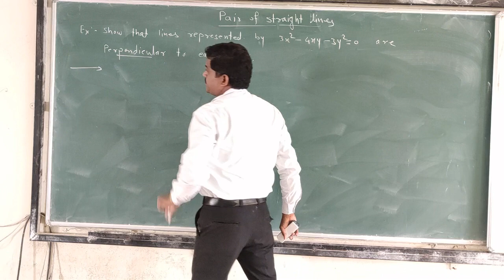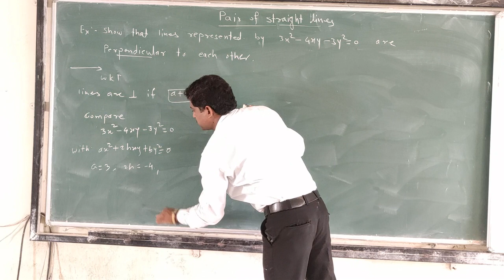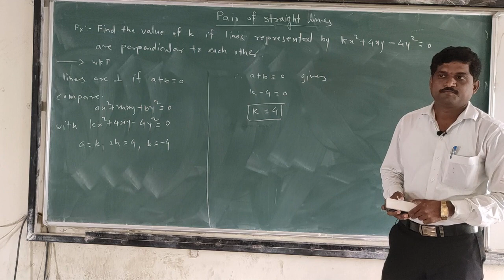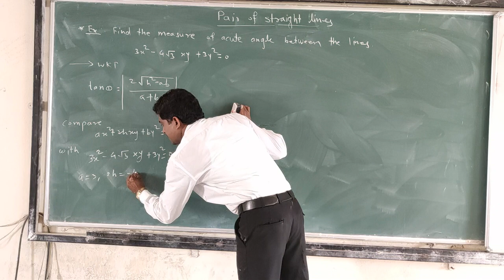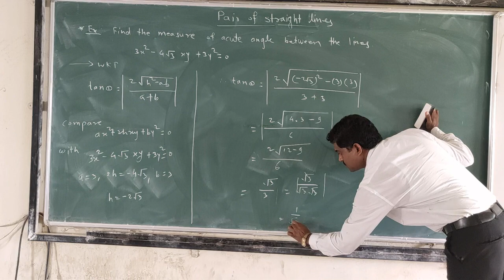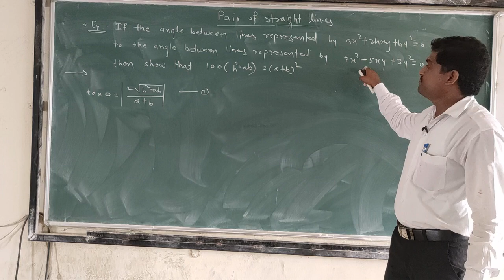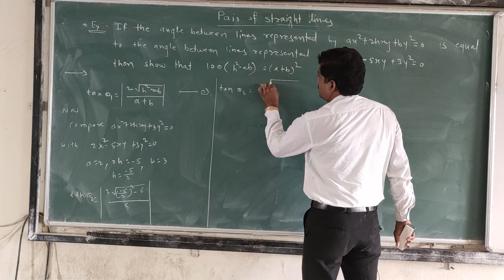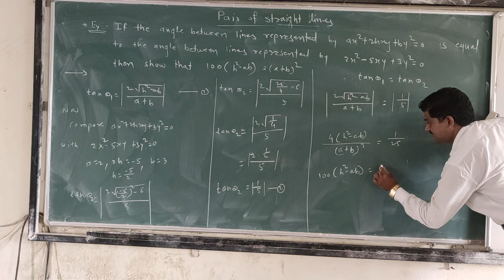Pair of straight lines L05